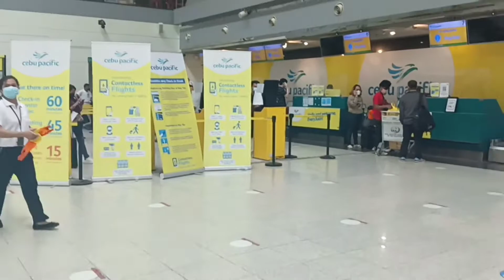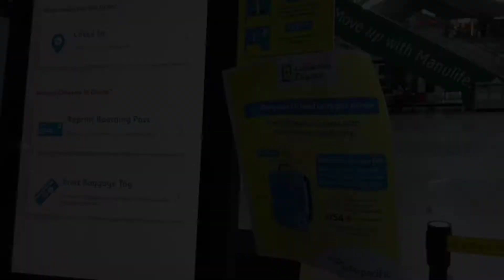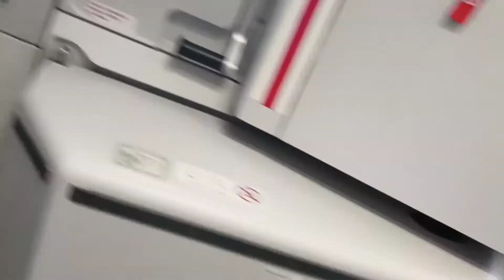DVO ✈️ MNL | MARK ANTHONY BARRIGA TV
Abangan nyo ang pag hahanda namin para sa darating kong laban. more videos pa Ang eh upload natin sa susunod na araw kaya abangan ninyo.. salamat sa supporta mga CHAMP.

MARK ANTHONY BARRIGA TV